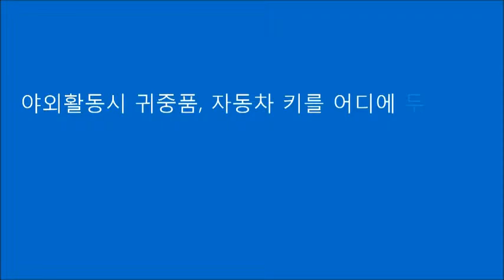2014 i10 야외에서 활용법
아직도 자동차키, 리모컨 갖고 다니세요?

키프리는 유리창 내부에 장착하고, 밖에서 차 키 없이 4-10자리 암호만으로 차 문을 열고 닫을 수 있는 매력적인 기능입니다. 유리창을 살짝 터치하면 10개의 숫자가 은은하게 빛을 모습을 드러냅니다. 차 키가 없어도 암호만으로 차 문을 열고 닫을 수 있는 키프리터치.
이는 포드자동차의 Keyless entry keypad와 비교할 수 있습니다. 나만의 전용 암호를 한번 설정해두면 차 키 분실의 염려 없이 안심하고 다닐 수 있어요. 보통 차는 나만의 공간으로 여기는 분들이 많지 않습니까? 그런 면에서 봤을 때 나만의 비밀스러운 공간으로 들어갈 수 있는 마법의 열쇠 같은 기능입니다.
포드자동차에 적용되어 편리함을 극대화한 자동차 도어락을 ㈜비스로에서 3년간 개발하여 2010년부터 일본을 비롯하여 미국, 캐나다, 러시아, 그리스, 중남미, 동남아시아 등 전세계 16개국으로 수출하는 키프리 터치입니다.